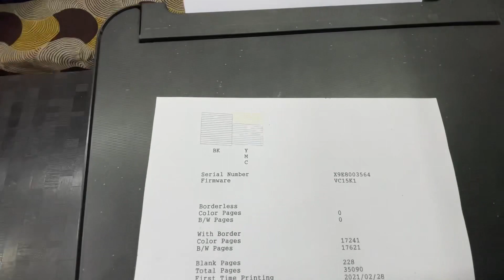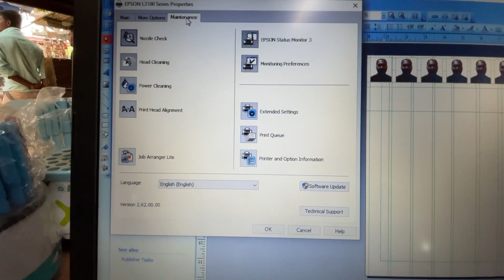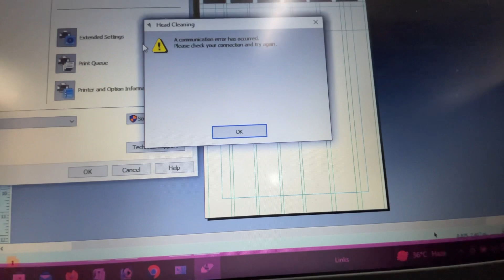Epson Printer mein Color Printing Thik se nahi aa rahe hai Kaise thik kare | epson L3200/3100/l3110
Epson Printer mein Color Printing Thik se nahi aa rahe hai Kaise thik kare | epson L3200/3100/l3110 Most Search on Youtube
genyoutube
nse latentview
expertbook
acer exclusive store
google computer